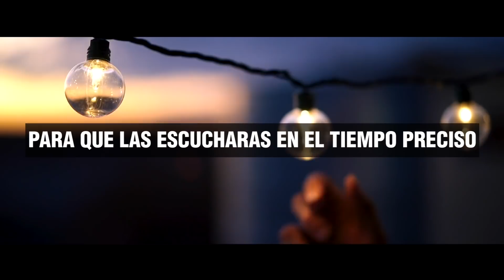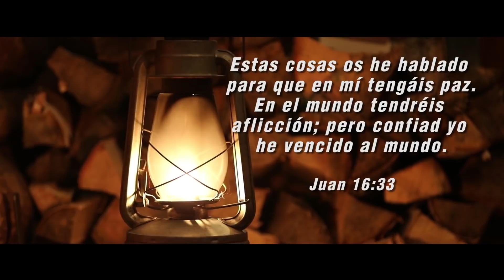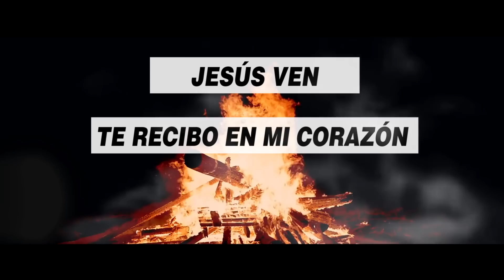Jóvenes - La obediencia trae bendición